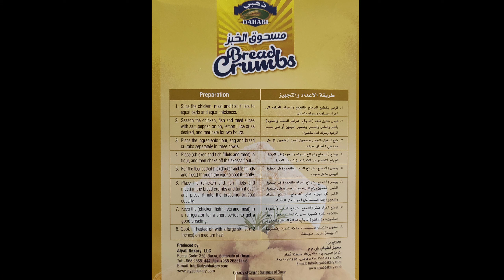DAHABI CHICKEN BREAST FILLET RECIPE / QUICK AND EASY RECIPES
Chicken breast fillet is a cut of boneless meat from the breast or thighs. The white meat is easy to cook, taking only about a few minutes.

Preparation:

1. Slice the chicken, meat and fish fillets to equal parts and equal thickness.
2. Season the chicken, fish and meat slices with salt, pepper, onion, lemon juice or as desired, and marinate for two hours.
3. Place the ingredients flour, egg and bread crumbs separately in three bowls.
4. Place (chicken and fish fillets and meat) in flour, and then shake off the excess flour.
5. Run the flour coated Dip (chicken and fish fillets and meat) through the egg to coat it lightly.
6. Place the (chicken and fish fillets and meat) in the bread crumbs and turn it over and press it into the breading to coat equally.
7. Keep the (chicken, fish fillets and meat) in a refrigerator for a short period to get a good breading.
8. Cook in heated oil with a large skillet (12) inches) on medium heat.